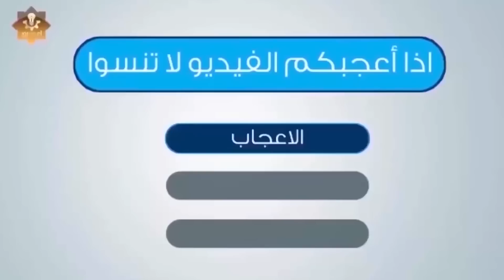ستندهش عندما تعرف رجل لم يصلي و لم يسجد لله ركعه واحدة و مع ذلك دخل الجنه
الفئة
ترفيه